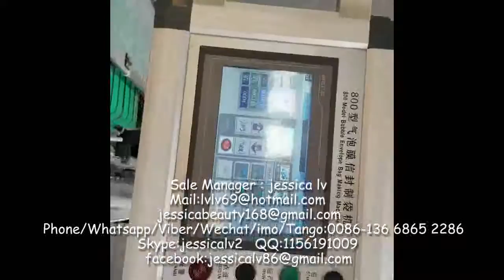jessica kraft paper bag making machines